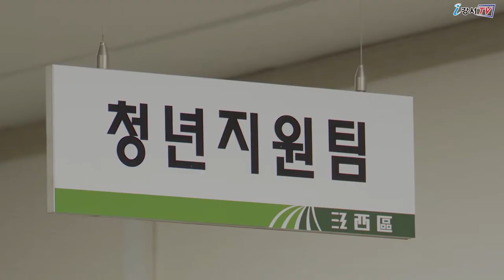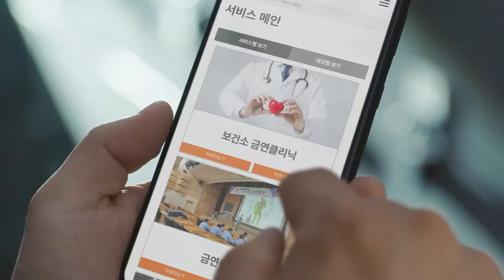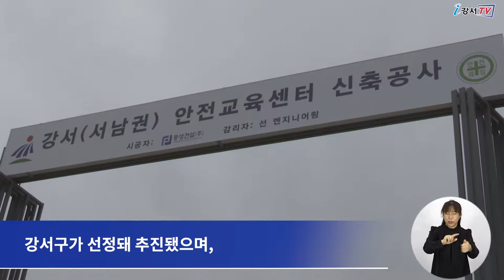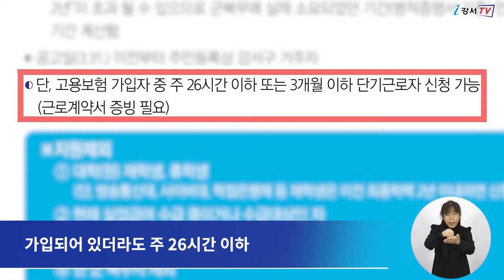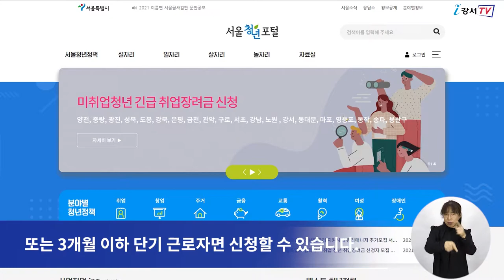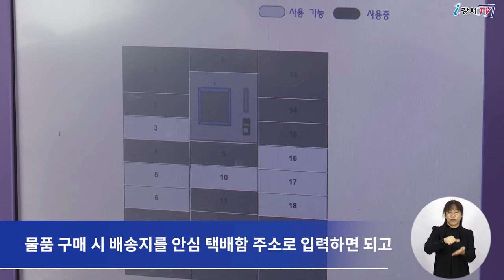2022년 4월 셋째주 주간뉴스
1. 강서 안전교육센터 오픈!
2. 제42회 장애인의 날 기념 주간행사
3. 미취업 청년, 취업 장려금 받고 힘내세요!
4. 안심 택배함 운영